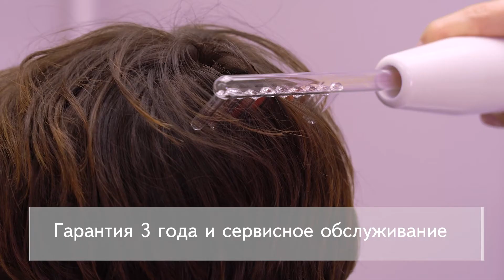Дарсонваль для лица, тела и волос